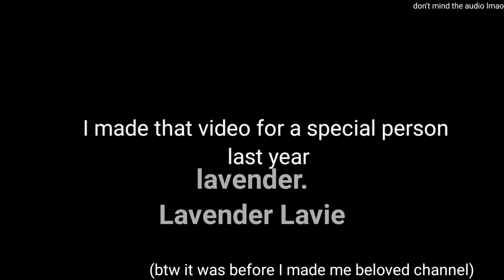A remake of my old video I guess | Gacha Club | Glitchtale/Undertale AU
errrrrr I'll add a desc later idk what to put here